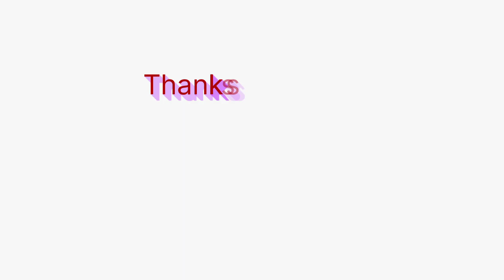Oihanbiro Eise Nanggi|| Short Cover Video|| Preji hidangmayum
Cast:Preji Hidangmayum

Make up: Roshni and Indira

Choreograph: Preji hidangmayum

Direction,camera and edit: Sanju khun

N.B.
   makha tabda video sing athubda thagatpa ngamnab hotnajage hougatcharak eb nacha nanaobu miyamgi seba matam sangna twb ngamba oijage nungcrab marupsingnasu eikhoibu support twbiyu makhatana🙏🙏🙏